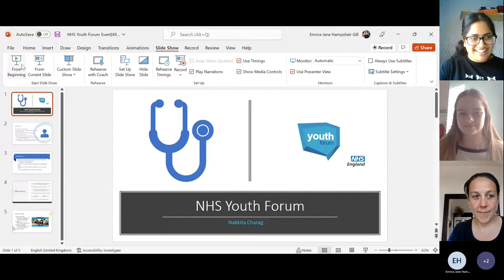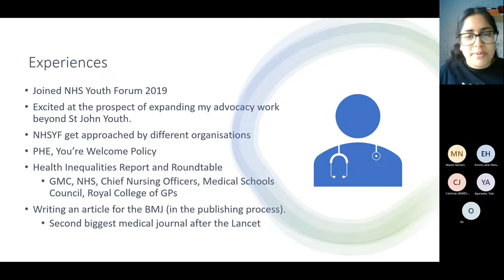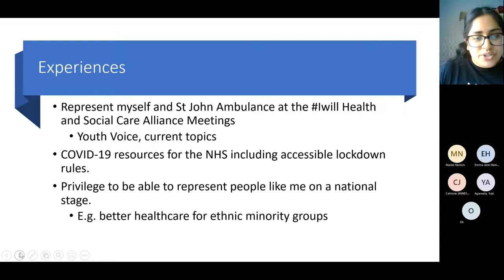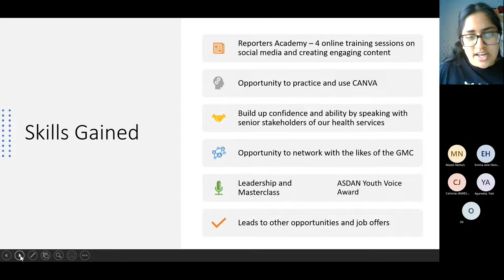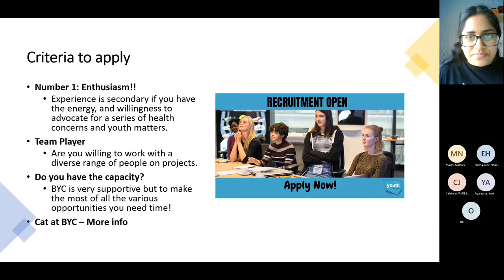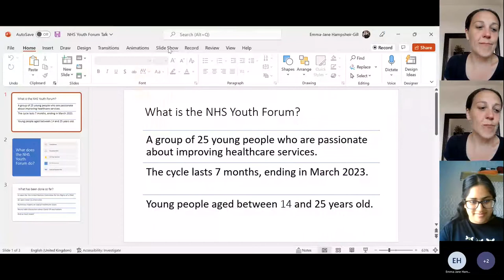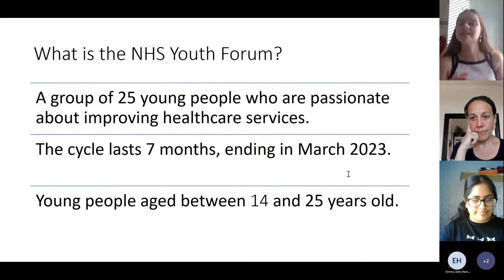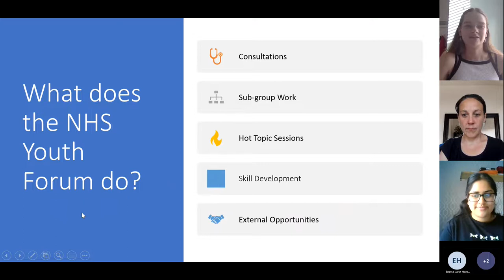All About the NHS Youth Forum, August 2022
St John volunteers Nakkita Charag and Maddi Nichols discuss their experiences as NHS Youth Forum representatives and explain why other young people should apply. Coordinator Cat Jamieson from the British Youth Council also offers her insight and advice to the audience of young people.